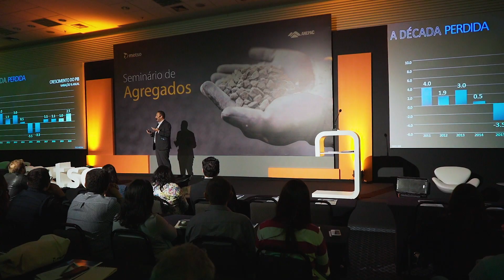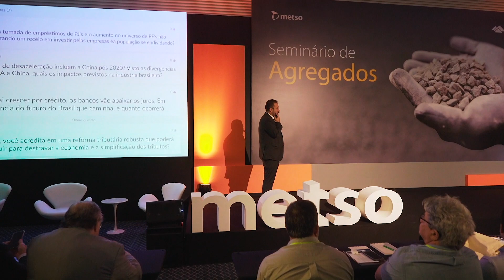Highlights of Metso Brazil’s Aggregates Seminar 2019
Trends in technology, optimization routes, cost reduction and new products such as manufactured sand were some of the topics addressed during the Metso Aggregates Seminar, held in partnership with Anepac on October 22, 2019 in São Paulo.